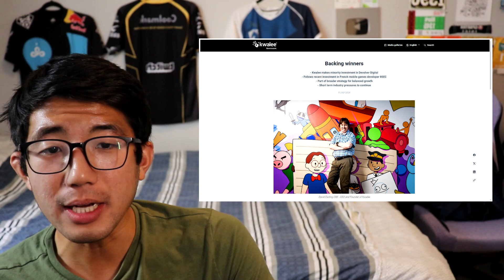x @MrBeast | Gaming/Esports Business News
On today's episode of This Week in Esports/Gaming (TWIEG), we talk about:
- Jimmy Donaldson (Mr Beast) x Kai Cenat
- Esports World Cup Foundation Updates
- New Twitch Announcements
- and more!

Connect with 𝗠𝗮𝗿𝗸 𝗖𝗮𝗶!